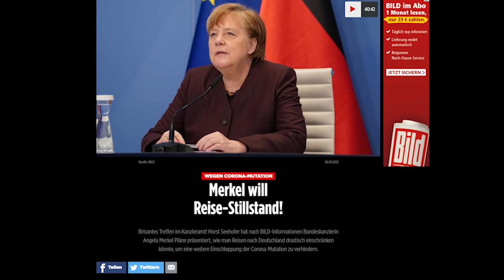Merkel will Reisen am liebsten ganz verbieten!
Auch die Auslandsreisen vieler Deutscher habe sie dabei kritisiert, berichtete BILD. Weihnachten seien jeden Tag 50.000 Menschen auf die Kanaren und die Malediven geflogen. “Warum können wir die Reisen nicht verbieten?”, soll Merkel gefragt haben. Man müsse “den Flugverkehr so ausdünnen, dass man nirgendwo mehr hinkommt”, sagte die Kanzlerin nach Angaben von Zuhörern der Ministerkonferenz. Sie fügte auch an, Deutschland brauche ein härteres Grenzregime.